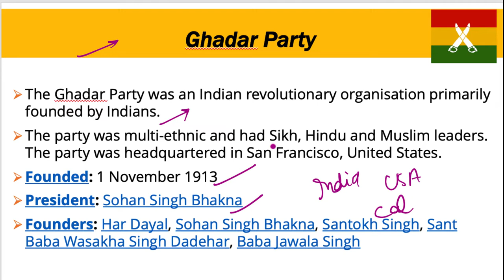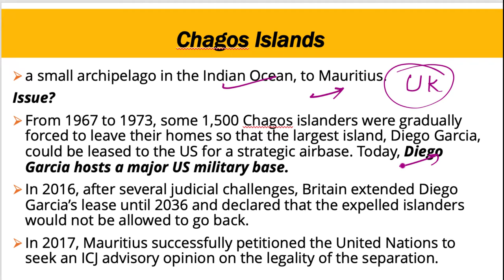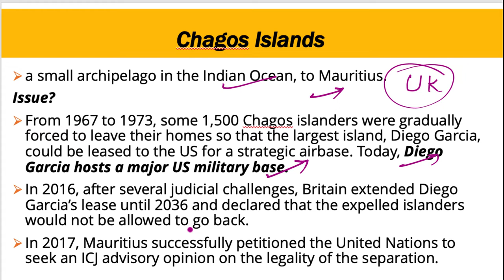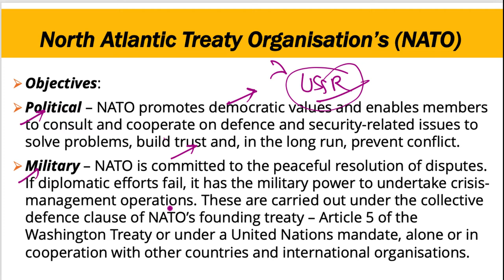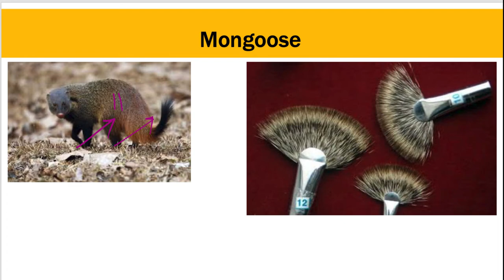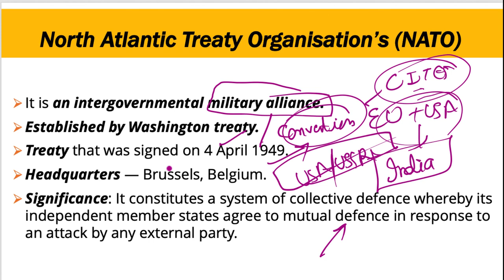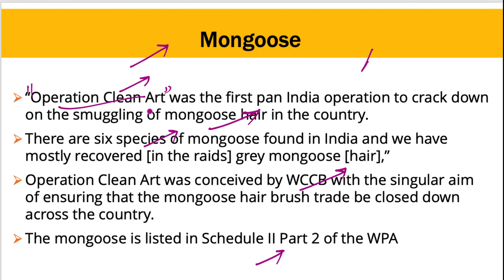2December 2019, हिन्दी Prelims Updater Series, Indian Express, PIB, Yojana UPSC, CSE, IAS